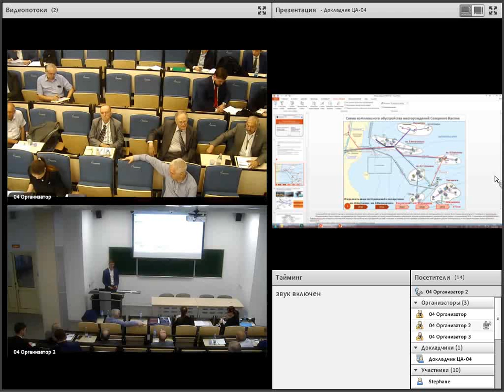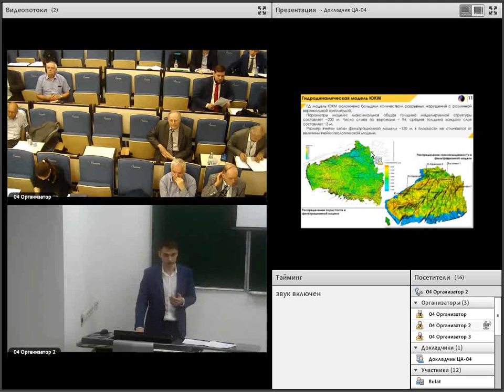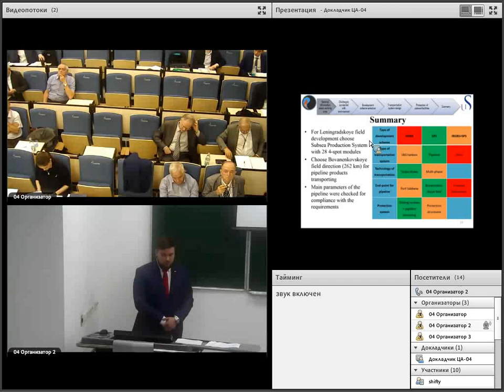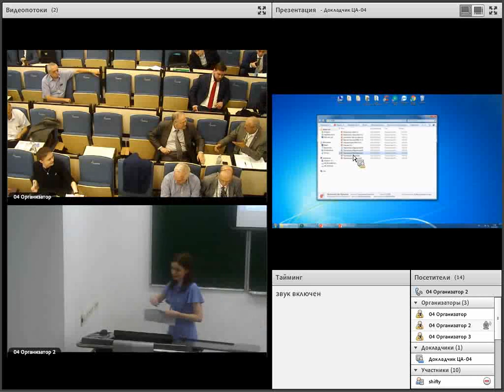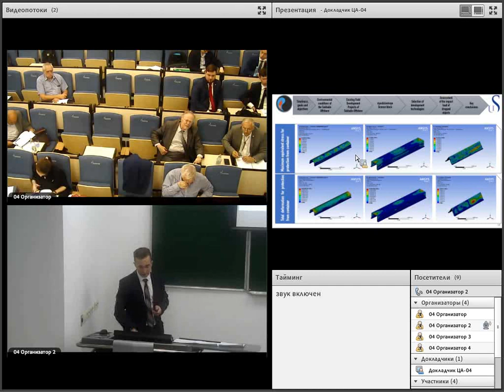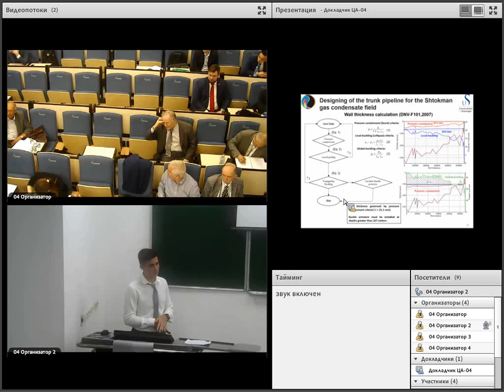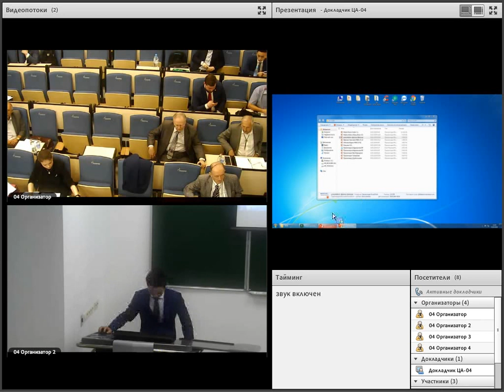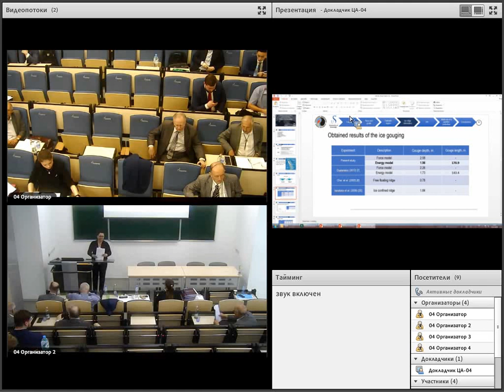Защиты выпускных работ | РНиГМ | Кафедра ОМНМ | ауд. ЦА-04| 31 мая 2019 г.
Защиты выпускных квалификационных работ в РГУ нефти и газа (НИУ) имени И.М. Губкина это всегда открытые мероприятия со свободным как внутренним доступом, так и доступом через интернет в режиме онлайн.
Список выступающих:
Басов Алексей Олегович - РММ-17-12 - Разработка концепции освоения и системы транспорта Ленинградского газоконденсатного месторождения. - Проф. Золотухин А.Б.
Ефимов Николай Олегович - РММ-17-12 - Технико-экономическое обоснование концепции освоения нефтяного месторождения на шельфе о. Сахалин. - Проф. Золотухин А.Б.
Курбоншоева Лесана Рустамовна - РММ-17-12 - Проектирование выходов морских трубопроводов на берег в арктических условиях. - Проф. Золотухин А.Б.
Обрященко Кирилл Васильевич - РММ-17-12 - Технико-экономическая оценка концепции освоения Аяшкинского лицензионного участка. - Проф. Сазонов Ю.А.
Тимербаев Тимур Вилевич - РММ-17-12 - Особенности проектирования подводных трубопроводов в условиях арктического шельфа России. - Проф. Золотухин А.Б.
Шатилов Денис Александрович - РММ-17-12 - Особенности проектирования объектов обустройства в условиях юго-западной части Карского моря. - Проф. Ермаков А.И.
Ю Вадим Сергеевич - РММ-17-12 - Концепция защиты трубопровода от влияния вибраций, вызванных вихреобразованием, и ледяных торосов. - Проф. Золотухин А.Б.
Абдрахманов Вадим Радикович -  РНМ-17-02 - Влияние неопределенностей на формирование геологических и гидродинамических моделей морских газоконденсатных месторождений и методы их корректного определения. - Проф. Мансуров М.Н.
Никулин Кирилл Андреевич - РНМ-17-02 - Оптимизация конструкции опорных частей морских объектов обустройства месторождения Ракушечное. - Доц. Бойко В.И.
Лобанов Вадим Евгеньевич - РНМ-17-02 - Повышение надежности работы трубопровода внешнего транспорта нефти с месторождений Северного Каспия. - Доц. Бойко В.И.